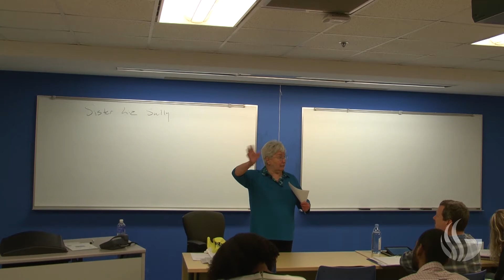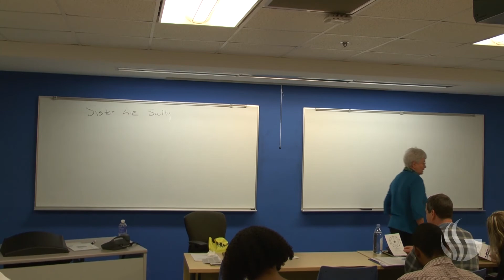"War, Peace, and Religion" Part 7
Sister Elizabeth Sully, OP
“A Life of Peace Activism”